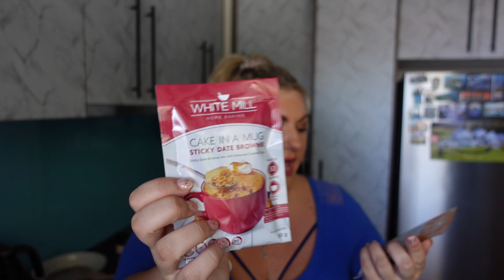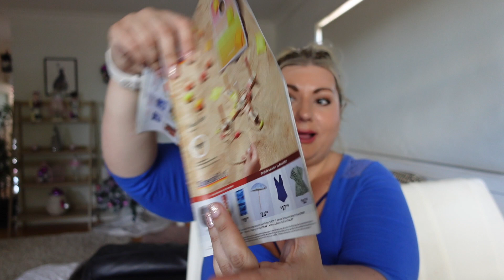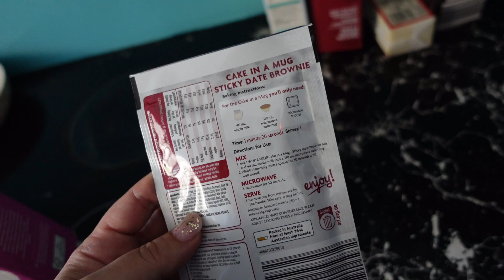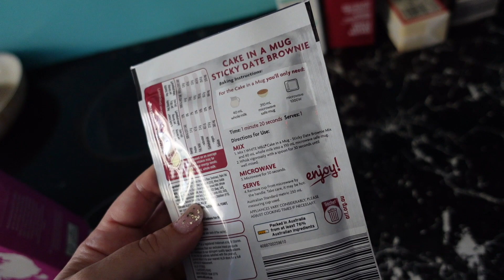The final Bellabox & a mug cake| Vlogmas Day 15 | Stanzie Star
vlogmas day 15!
If you'd like to help keep these videos coming you can do it
Post: (Regular post, i.e Australia post)
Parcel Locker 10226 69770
78-96 Arncliffe st, Wolli Creek, NSW 2205
About me:
(Please note, all opinions are my own. I also share what works for me and I am by no means a health professional so if you are not sure about something please seek assistance)